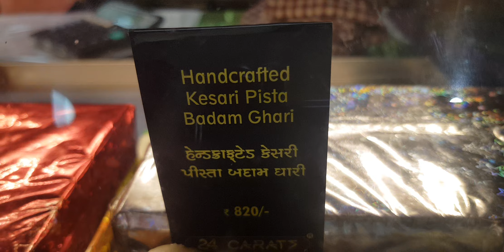24 CARAT MITHAI - SURAT